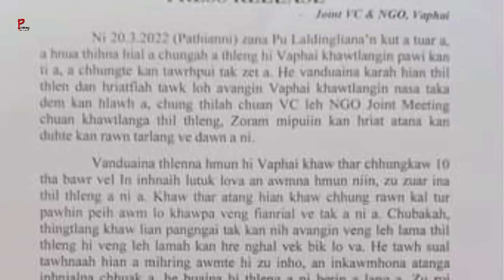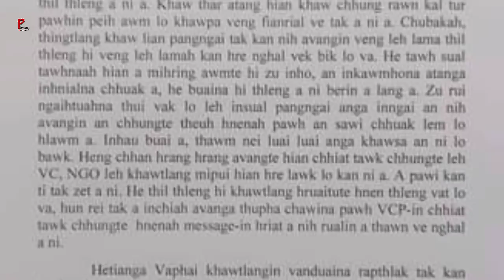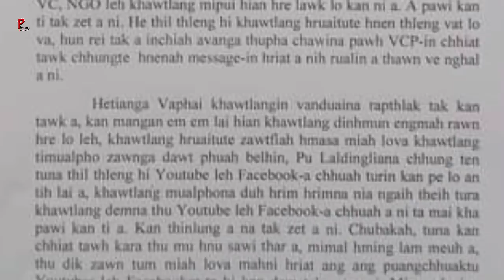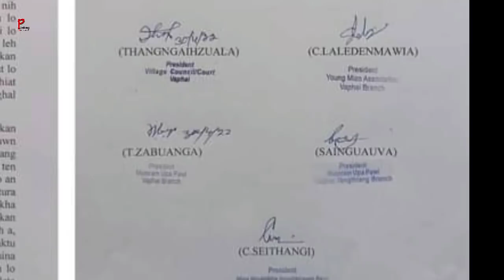Mi sawisak hlum chungchangah Vaphai khuain thuchhuah an siam ve ta hram!! Mahse....!!!